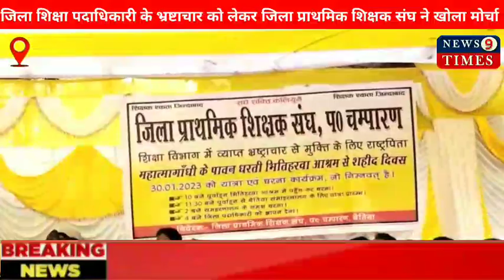जिला शिक्षा पदाधिकारी के भ्रष्टाचार को लेकर जिला प्राथमिक शिक्षक संघ ने खोला मोर्चा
गौनाहा प्रखंड के भितिहरवा आश्रम से बैठक शुरू कर बेतिया समाहरणालय के पास सभा कर जमकर किया विरोध प्रर्दशन

जिला शिक्षा पदाधिकारी रजनीकांत प्रवीण चोर और भ्रष्ट है, पश्चिम चम्पारण से इनको किया जाए स्थानांतरित - जिला प्राथमिक शिक्षक संघ

आक्रोशित शिक्षकों ने शिक्षा पदाधिकारी को सुधरने का दिया चेतावनी, वर्ना भुगतना पड़ेगा बुरा परिणाम

प्रर्दशन व सभा के दरम्यान जिलाधिकारी, बेतिया को 15 मांगों को लेकर संघ ने दिया ज्ञापन

न्यूज 9 टाइम्स पश्चिम चंपारण से आशुतोष कुमार बरनवाल और आशिक हुसैन की ब्यूरो रिपोर्ट :-

पश्चिम चम्पारण में जिला प्राथमिक शिक्षक संघ ने जिला शिक्षा पदाधिकारी रजनीकांत प्रवीण के भ्रष्टाचार के खिलाफ बहुत बड़ा मोर्चा सोमवार को खोल दिया है। जिसकी शुरूआत जिले के गौनाहा प्रखंड स्थित गांधी जी के भितिहरवा आश्रम से एक सभा के साथ शुरू किया गया। जहाँ संघ के आयोजित सभा में बिहार के भिन्न भिन्न जिलों से आए शिक्षक नेता और स्थानीय जिले के शिक्षकों ने शिक्षा पदाधिकारी के खिलाफ जमकर अपना भड़ास निकाला।

आश्रम के पास सभा कर विभिन्न वाहनों से विरोध यात्रा निकालकर बेतिया मुख्यालय के समाहरणालय के समीप एक बड़ी सभा का आयोजन कर अपनी चेतावनी भरी गर्जना से शिक्षा पदाधिकारी को भ्रष्ट और चोर बताकर कार्यशैली सुधारने का खुला चुनौती दिया। वहीं यदि वो सुधरना नहीं चाहते तो उनका स्थानांतरण पश्चिम चम्पारण से भी करने का मांग सरकार और प्रशासनिक अधिकारियों से किया। साथ ही संघ के नेताओं ने यह भी कहा कि ऐसे शिक्षा पदाधिकारी को पश्चिम चम्पारण में ना पदस्थापित किया जाए जो अपने मुंह मियां मिट्ठू बनकर ईमानदार होने का गुणगान करता हो और बिना पैसा (रिश्वत) लिए एक काम नहीं करता हो। ऐसे दुर्लभ कथित ईमानदार जिला शिक्षा पदाधिकारी की आवश्यकता पश्चिम चम्पारण के इस पावन भूमि को नहीं है।

बेतिया में संघ द्वारा हो रहे प्रर्दशन सभा के मुख्य अतिथि पश्चिम चम्पारण के सांसद संजय जयसवाल, चनपटिया विधायक उमाकांत सिंह और भाजपा जिलाध्यक्ष दीपेन्द्र सर्राफ रहें। जिससे यह पूर्ण लक्षित दिखा कि जिला शिक्षा पदाधिकारी के खिलाफ शिक्षक संघ के मोर्चा को प्रत्यक्ष व अप्रत्यक्ष रूप से भाजपा का समर्थन दिखा।

गौनाहा प्रखण्ड अंतगर्त शहादत दिवस के अवसर पर गांधी आश्रम भितिहारवा से जिला प्राथमिक शिक्षक संघ के बैनर तले शिक्षा विभाग में बढ़ते व्यापक भ्रष्टाचार के खिलाफ भ्रष्टाचार उन्मूलन यात्रा एवं धरना का आयोजन किया गया। सभा के दरम्यान प्रदेश शिक्षक संघ से आए पदाधिकारियों को जिला शिक्षक संघ ने अंग वस्त्र देकर सम्मानित किया। भितिहरवा आश्रम से सभा के साथ शुरू हुआ विरोध प्रर्दशन विरोध यात्रा में तब्दील होकर बेतिया समाहरणालय के पास पहुंच कर एक बार फिर सभा में तब्दील हो गया।

जहाँ सभा की शुरुआत के साथ उपस्थित सांसद डॉ संजय जयसवाल और विधायक उमाकांत सिंह को अंग वस्त्र देकर सम्मानित किया गया। जहाँ प्रदेश से आए शिक्षक संघ के वक्ताओं द्वारा बेतिया जिला शिक्षा पदाधिकारी रजनीकांत प्रवीण पर शिक्षकों से हस्तांतरण, शिक्षक नियोजन तथा अन्य मामले में अवैध उगाही एवं शिक्षा विभाग में भ्रष्टाचार को बढ़ावा देने का आरोप लगाते हुए सभी वक्ताओं ने अपने अपने लहजे में जिला शिक्षा पदाधिकारी का भ्रष्टाचार का लंबा चौड़ा कहानियां सुनाते हुए उन पर लगाम लगाने की बात कही गई।

वही नागेन्द्र नाथ शर्मा ने जिला शिक्षा पदाधिकारी रजनीकांत प्रवीन को चोर का उपाधि देते हुए कहा कि यदि हमारे शिक्षको को प्रताड़ित और लूटने का काम बंद नही किया तो उसके कार्यालय में उसको जिंदा जलाने का काम  हमलोग करेंगे। साथ ही चेतावनी लहजे में जिला शिक्षा पदाधिकारी का स्थानांतरण पश्चिम चम्पारण जिला से करने की मांग की।

विधायक उमाकांत सिंह ने भी शिक्षक संघ के मांगों को अपना समर्थन देते हुए कहा कि वर्तमान सरकार में जिस अधिकारी को पदस्थापित जिस विभाग में भी किया जाता है वो उस विभाग में ही बना रहता है। सभी अपने पदस्थापना के समय सीमा से भी अधिक के कार्यकाल अपनी कुर्सी पर बिता चुके हैं, फिर भी उन्हें उसी जगह सरकार जमा कर रखे हुए है। ऐसे में भ्रष्टाचार नहीं होगी तो क्या होगी। अंचल से लेकर सभी कार्यालय में बिना रिश्वत रूपी सेवा शुल्क दिए किसी का काम नहीं हो सकता। आज जब शिक्षक संघ ने अपना प्रर्दशन किया है तो जरूर पानी सर से ऊपर जा चुका है। जिसके कारण यह विरोध यात्रा निकला है। इस पूरे मामले को लेकर विधानसभा में भाजपा (विपक्षी पार्टी) सरकार से जवाब मांगेगी और घेरेगी। भ्रष्ट अधिकारियों का स्थानांतरण करवा कर ही चैन की सांस ली जाएगी।

सांसद डॉ संजय जयसवाल ने कहा कि संघ के प्रर्दशन और उनकी उपस्थिति देखकर यह निश्चित रूप से कहीं ना कहीं बड़े भ्रष्टाचार की तरफ इशारा कर रहा है। पहले जो शिकायत नहीं करते थे वो भी आज खुलेआम शिकायत कर रहे हैं तो निश्चित ही शिक्षा विभाग में सबकुछ ठीक नहीं है। जिसको लेकर भाजपा सरकार को वर्तमान वस्तु स्थिति की जानकारी देगी और शिक्षा पदाधिकारी का स्थानांतरण करवाने की मांग करेगी।

बेतिया समाहरणालय के समीप अपनी मांगों को लेकर सैकड़ों शिक्षकों ने अपनी एकजुटता का परिचय देते हुए वक्ताओं के बातों और अपने मांगों का समर्थन किया।news9times